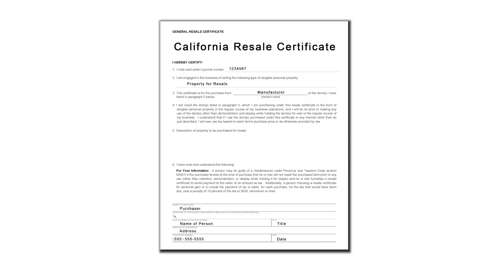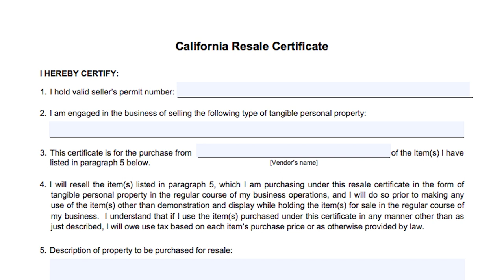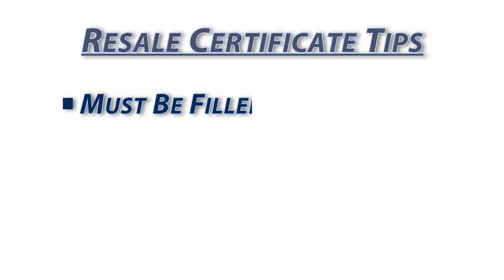Understanding the Resale Certificate - Making Sales In California